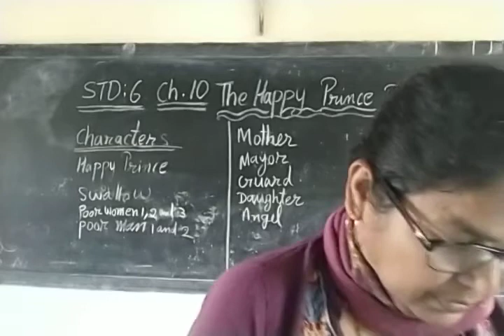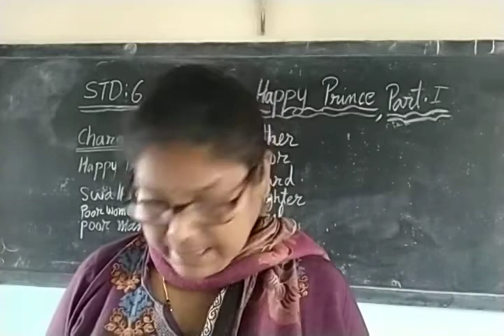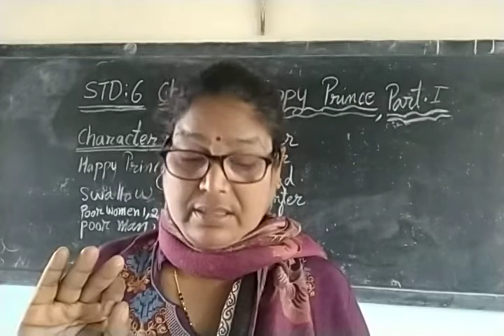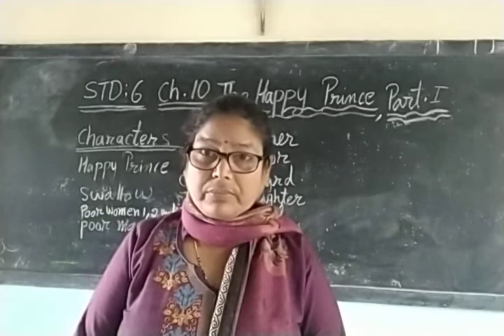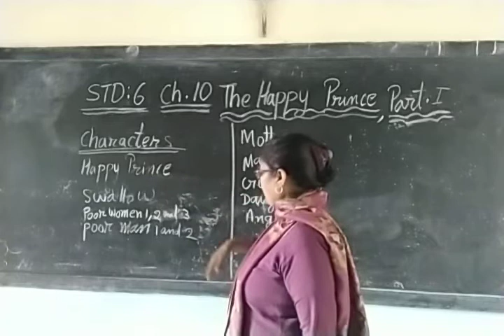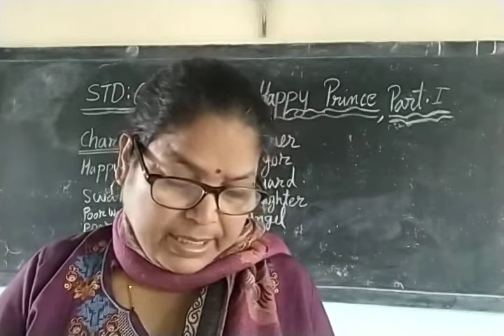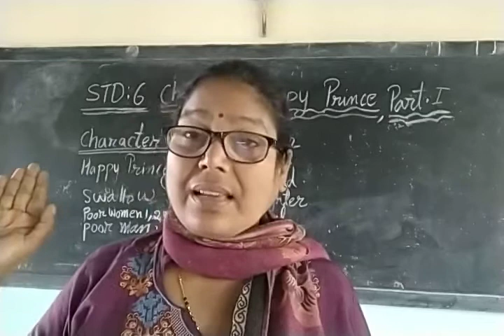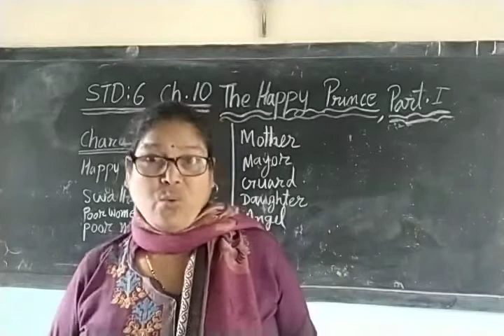09/02/2021. English Literature, STD -6. Ch 10. The Happy Prince. Part -1